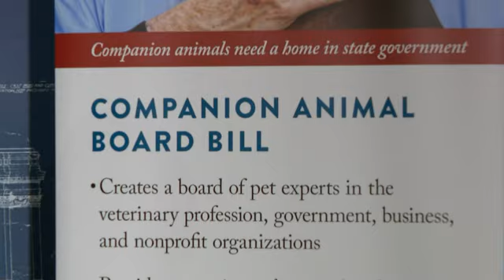MN: New bill to create board to protect pets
Lawmakers in Minnesota are proposing a bill to create a new state agency designed to protect domestic pets.